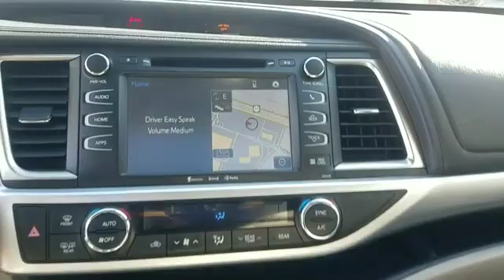Used 2017 Toyota Highlander XLE 5TDJZRFH1HS361919 Valley Stream, Lynbrook, Rockville Center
2017 Toyota Highlander XLE 5TDJZRFH1HS361919 Video

This 2017 Toyota Highlander XLE 5TDJZRFH1HS361919 is full of phenomenal features such as:

Cross-Traffic Alert